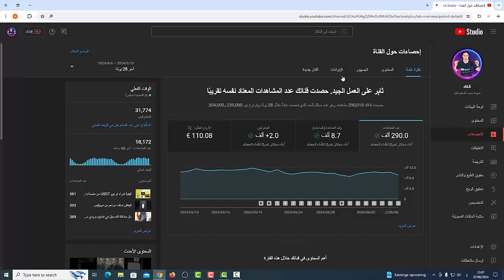كيفية تسجيل سطح مكتب شروحات على للحاسوب صنع المحتوى الربح من اليوتيوب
تحديث
النسخة المجانية تسجل دقيقة واحده

⤵⤵⤵⤵⤵⤵ الوصـــــفــــ ⤵⤵
في هذا الفيديو الممتع والمفيد، سأقدم لكم شرحًا شاملاً لبرنامج OBS Studio، الذي يُعتبر واحدًا من أفضل برامج تسجيل وتصوير الشاشة بجودة عالية.

ثم سأقوم بتوضيح أفضل الإعدادات التي يُمكنك استخدامها في OBS Studio للحصول على نتائج مذهلة. سنتعرف على كيفية تسجيل الشاشة للكمبيوتر وتصوير شاشة الكمبيوتر بأعلى جودة ممكنة، وذلك من خلال شرح مفصل لأسرار البرنامج وكيفية الاستفادة القصوى منه.

سنتعرف أيضًا على طريقة تخصيص ويب كام OBS وكيفية استخدامها لتسجيل الفيديوهات باستخدام كاميرا الويب  الخاصة بك.

لا تقلق، سأقوم بشرح بطريقة سهلة ومبسطة، حتى تتمكن من الاستفادة القصوى من برنامج OBS Studio وتحقيق أفضل نتائج في تسجيل وتصوير شاشة الكمبيوتر.

لا تفوت فرصة مشاهدة هذا الفيديو الشامل واكتساب المعرفة والمهارات اللازمة للاستفادة الكاملة من برنامج OBS وتسجيل الفيديوهات الاحترافية بجودة عالية.

وهذه هي النقاط الأساسية التي سوف أتناولها في هذا المقال:

كم الربح من اليوتيوب لكل ألف مشاهدة للفيديو.
العوامل التي يتحدد بناءاً عليها مستوى الربح من اليوتيوب.
مليون مشاهدة على اليوتيوب كم تربح
ماذا تحتاج لكي تبدأ في الربح من اليوتيوب.
كيف يمكنك رفع مستوى أرباحك على اليوتيوب.
ما هو سر وراء مليونيرات اليوتيوب.
كم الربح من اليوتيوب لكل ألف مشاهدة
دعونا نتفق على مجموعة من النقاط قبل أن نجيب هذا السؤال:

يوتيوب لا يعطي أصحاب القنوات الأموال مقابل المشاهدات، ولكن الربح يتحقق من خلال الإعلانات التي تظهر على الفيديو.
هناك شروط يجب توافرها لكي يوافق يوتيوب على وضع إعلانات على فيديوهاتك، ومن ثم يمنحك ربح مقابل مشاهدة الإعلانات هذه (سوف نناقش هذه الشروط لاحقاً).
ليس هناك أحد ولا حتى يوتيوب نفسه يمكنه أن يخبرك برقم ثابت يمكنك ربحه من قناتك على اليوتيوب، ولكن الجميع يتحدث عن متوسط تقريبي.
هناك طرق أخرى يمكن من خلالها تحقيق أرباح من اليوتيوب غير الإعلانات، وهذه الطرق في الغالب هي سر مليونيرات اليوتيوب (سوف نناقشها بعد قليل).
على أي حال يمكننا القول أن متوسط الربح من اليوتيوب لكل ألف مشاهدة هو ما بين 30 سنت وحتى 3 دولار، ولكن بالطبع هناك قنوات يوتيوب تجقق ربح أقل من 30 سنت لكل ألف مشاهدة، وأيضاً هناك قنوات يوتيوب تحقق ربح أعلى من 3 دولار لكل ألف مشاهدة، والتي قد تصل حتى 10 دولار لكل ألف مشاهدة.
سوف أجيب على هذا السؤال بمثال افتراضي لكي امنحك اجابة بالأرقام كما تريد:

لنفترض أن معدل الربح من قناتك على اليوتيوب هو واحد دولار لكل ألف مشاهدة:

إذا يمكنك قسمة مليون على ألف والنتيجة تقوم بضربها في واحد لتكون هكهذا (1000000/1000)*1= 1000 دولار.

ولكن ماذا لو كان معدل الربح من قناتك هو نصف دولار لكل ألف مشاهدة إذاً معدل الربح للمليون مشاهدة هو 500 دولار.

نصائح لرفع مستوى أرباحك على اليوتيوب
اختر فكرة قناة يوتيوب أحد المجالات مرتفعة القيمة لجذب إعلانات غالية الثمن.
وجه فيديوهاتك للدول التي لديها معلنون يدفعون أكثر.
قم بعمل فيديوهات عالية الجودة لجذب أكبر عدد من المشاهدات.
شجع مشاهدي فيديوهاتك لمشاهدة الفيديو حتى نهايته.
قم بمضاعفة جهودك التسويقية للحصول على أكبر عدد من المشاهدين والمشتركين.
قم بعمل فيديوهات باستمرار للحصول على فرص جديدة لمشاهدات أكثر.
ربما الآن تتسأل لماذا بعض اليوتيوبرز يظهر عليهم كل هذا الثراء؟ طالما إعلانات جوجل لا تحقق كل هذه الأموال إذا ما السر وراء هؤلاء اليوتيوبرز؟